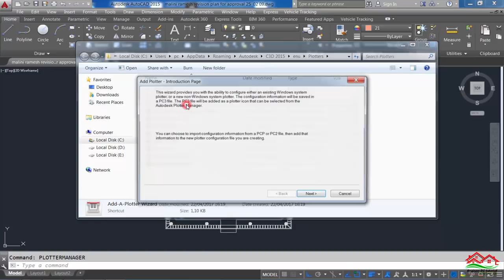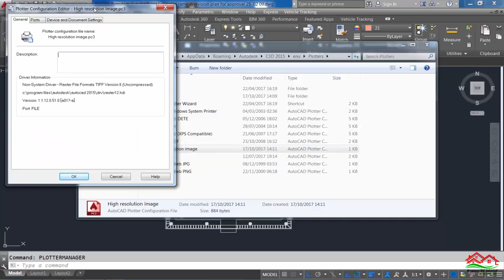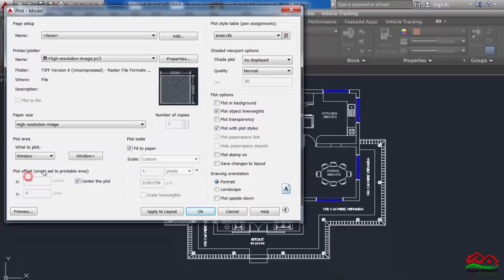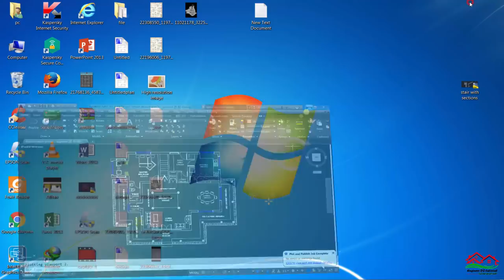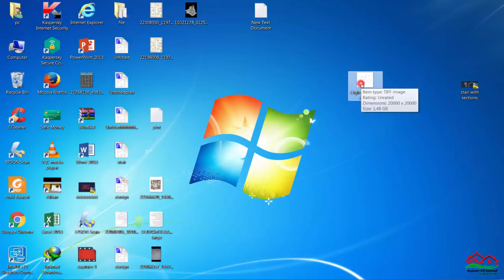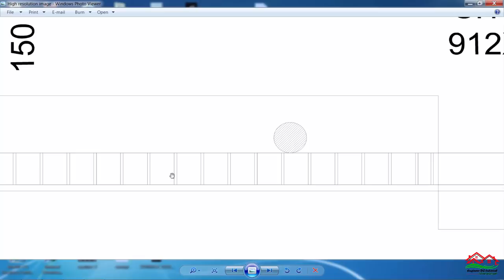Best way to get high resolution images from AutoCAD drawing files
Hello Friends
in this tutorial i will show you the Best way to get high resolution images from AutoCAD drawing files